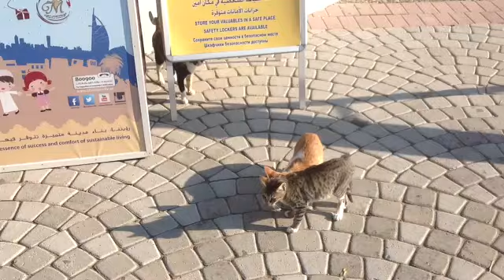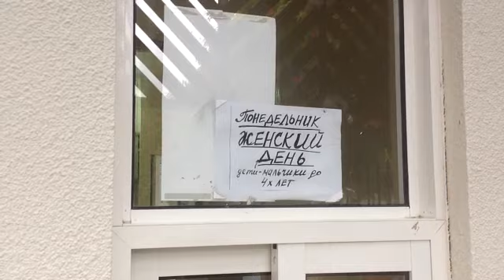Дубай.ОАЭ. Пляж.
description